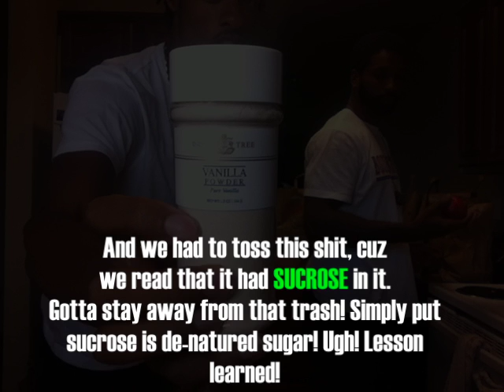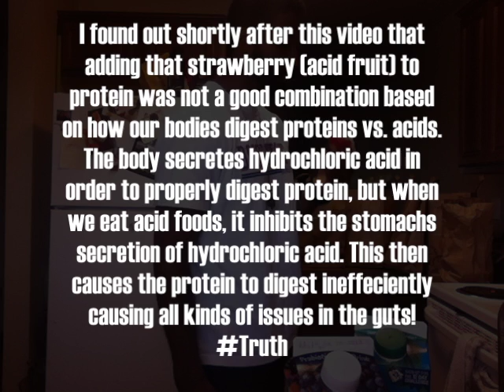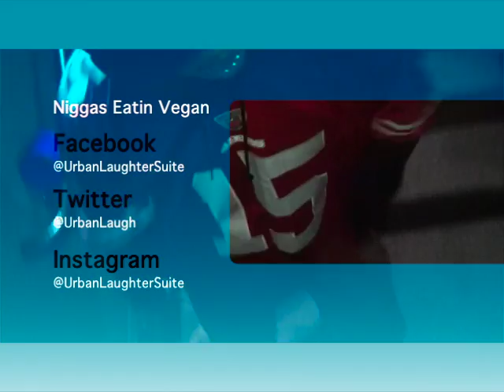Broke N*ggas Eatin Vegan "Unpacking Groceries" Pt.2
Back showing ya'll some of the food that we got at whole foods, we still learning what and what not to eat. Follow our journey of truth and unconditional love. Peace & Love! -Life.Love.Laughter